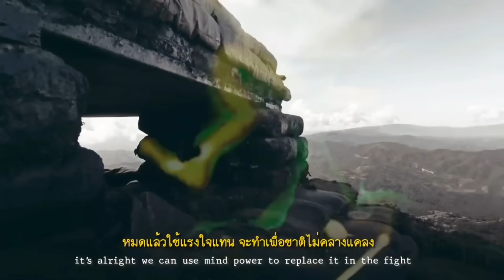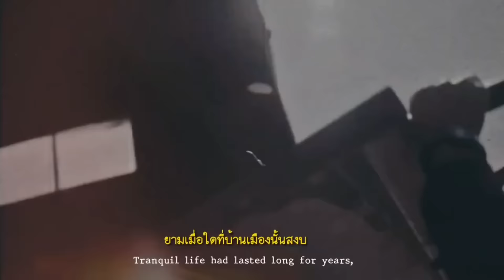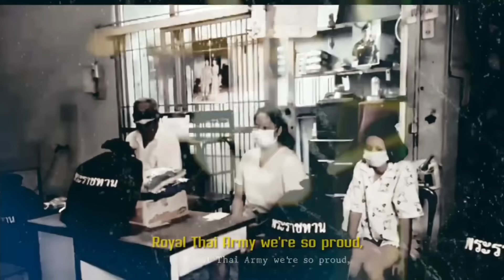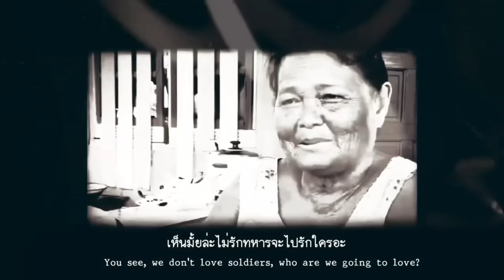12761 กล้าขั้นปลดผบ.ตร. ! เบื้องลึก ทั้งที่ไม่มีความผิด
Line  : vihok001